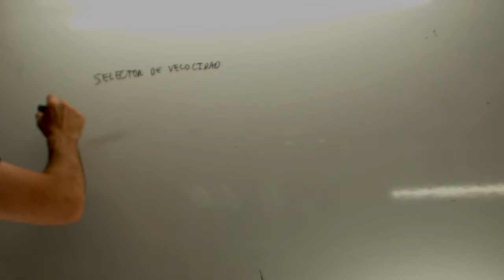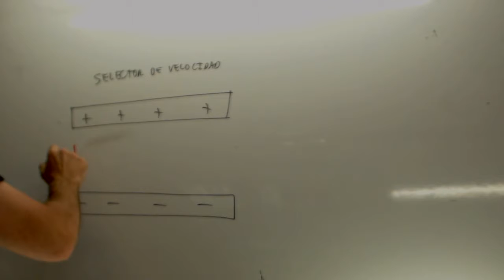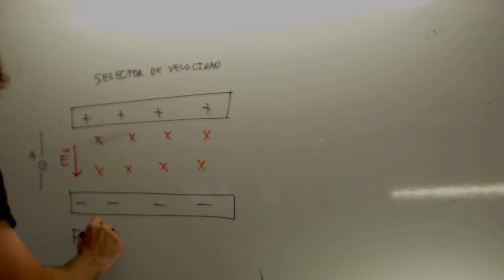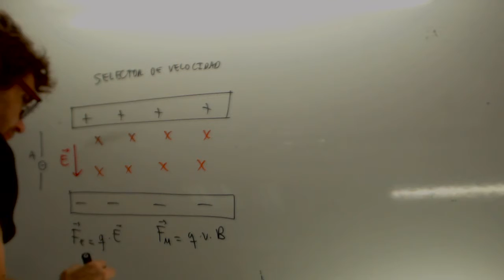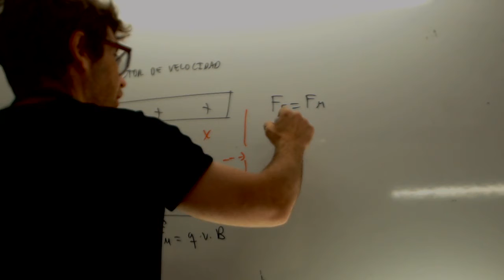Selector de velocidad Aplicacion de Ley de Lorentz Fisica Academia Usero Estepona